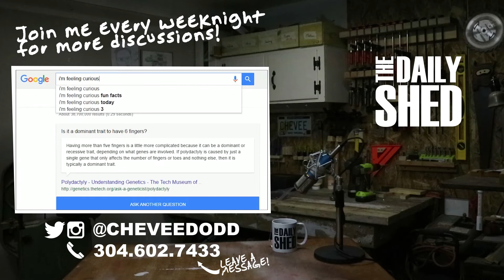FORMING AN LLC (IN WV)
The Daily Shed #328 - A while ago, someone wanted to know about why I have an LLC versus the other options. So, I cover that in my extremely limited knowledge of the differences.

MAILING ADDRESS:
Chevee Dodd